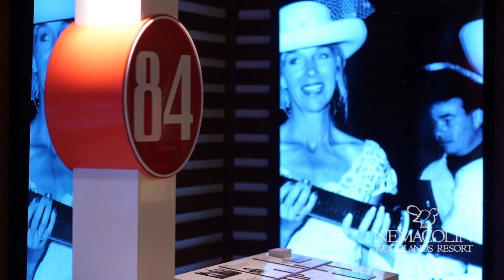The Bachelor Filming Location: Nemacolin Woodlands Resort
On Monday night, Season 25 of The Bachelor premiered on ABC with Matt James. The series kicked off at one of my favorite resorts in Pennsylvania.

Step into a world of luxurious accommodations. Nemacolin Woodlands Resort is located in Farmington, PA and is an excellent location for family fun! This video shows you what to expect during your stay. See the world every day: @EriktheTravelGuy

QUESTION: Have you stayed at Nemacolin? How was it?